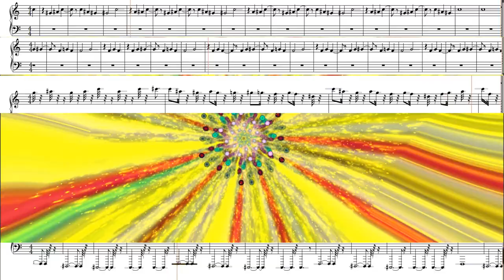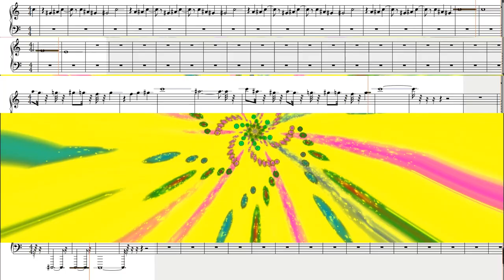Curious Being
An anthem for my dear friend, founder of TheJamCommunity, and an awesome musician and all-round great person, bCurious2